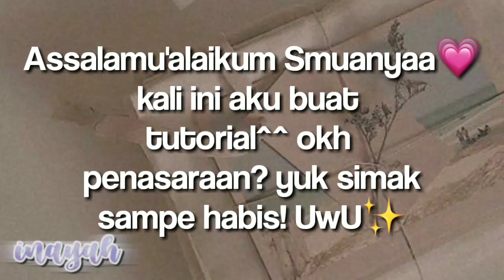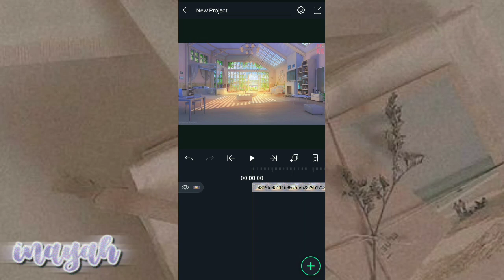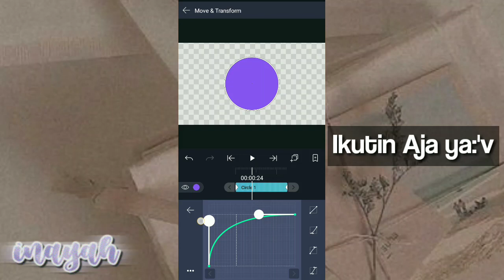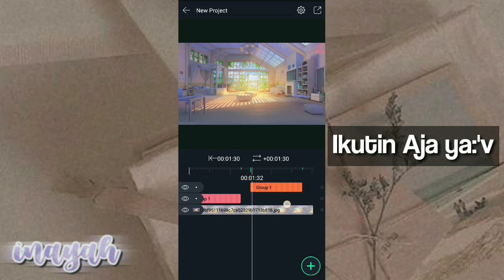~`•How I Make Burst In Alight Motion🌥️•`~||Alight Motion Tutorial🎈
Tag Random